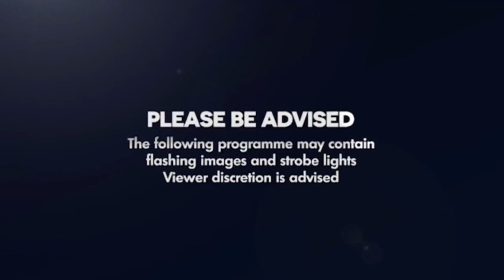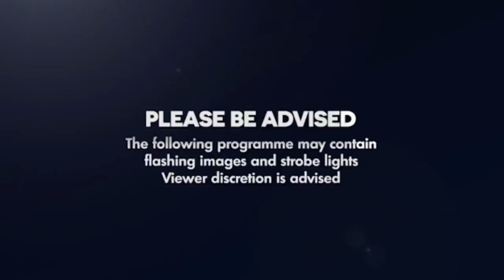Identity Theft by Paul Adefarasin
Messages preached by Pastor Paul Adefarasin, founder and Senior Pastor over House On The Rock church, that bring hope to the despairing, healing to the broken and strength to the weary. These messages will prepare you for the prolific move of God in the 21st Century and beyond. They will minister to your need, and assist you through the Word to become all that God has called you to become and to do all that He has called you to do. You have a destiny in God.